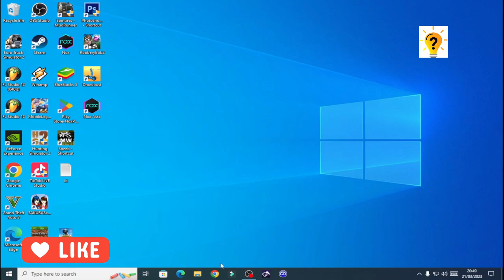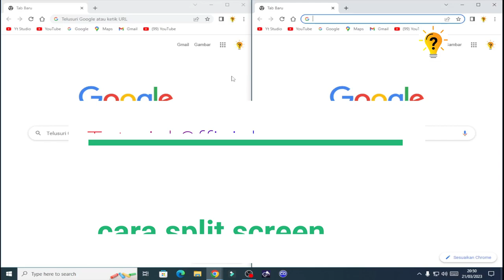Cara split screen di Laptop PC Windows 10/11 | Tutorial Official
Video ini akan menunjukan bagaimana cara split screen di Laptop PC windows 10 windows 11 windows 12 | Tutorial Official

agar tidak sesat tonton videonya hingga akhir.